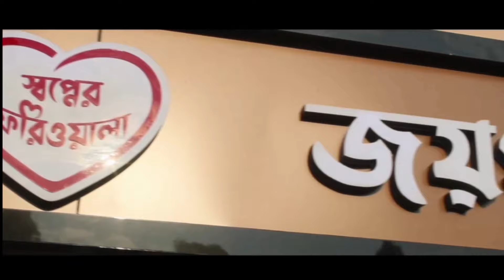অযোধ্যায় শুরু হল রামলালার অভিষেক‌ - Ramlala's debut began in Ayodhya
অযোধ্যায় শুরু হল রামলালার অভিষেক‌‌
Ramlala's debut began in Ayodhya

হাতে আর মাত্র কয়েকদিন। আগামী ২২ জানুয়ারি খুলে যাবে বহু প্রতীক্ষিত রাম মন্দিরের দরজা। প্রধানমন্ত্রী নরেন্দ্র মোদী, রাষ্ট্রীয় স্বয়ংসেবক সংঘের পরিচালক মোহন ভগবত, উত্তরপ্রদেশের রাজ্যপাল আনন্দীবেন পটেল, মুখ্যমন্ত্রী যোগী আদিত্যনাথ এবং অন্যান্য বিশিষ্ট ব্যক্তির উপস্থিতিতে ওইদিন অযোধ্যার রাম মন্দিরের গর্ভগৃহে প্রাণপ্রতিষ্ঠা হবে রামলালার। এই অনুষ্ঠানে ভারতীয় আধ্যাত্মবাদ, ধর্ম, সম্প্রদায়, উপাসনা পদ্ধতি, ঐতিহ্যের সমস্ত প্রতিষ্ঠানের আচার্যেরা উপস্থিত থাকবেন।